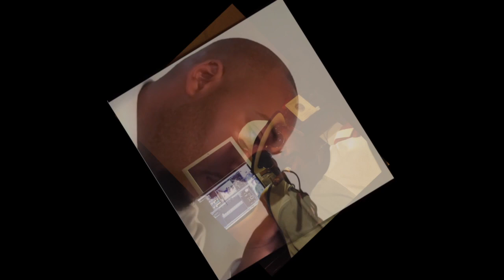TAFAB Debate: Interview Josh Adewale UK amateur fighter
I wanna thank Josh Adewale for taking time out again to talk to us and with another good VID